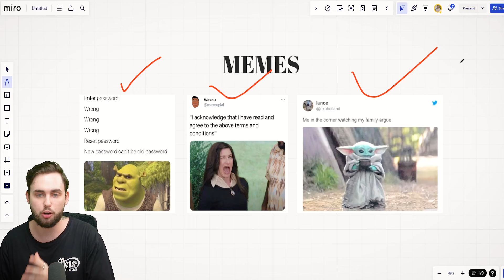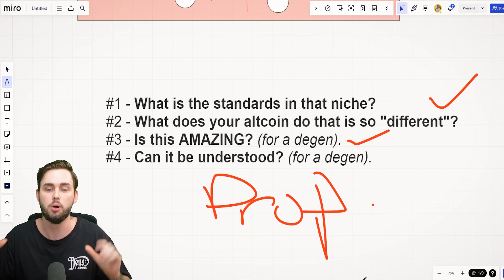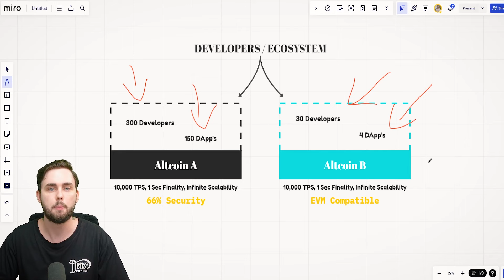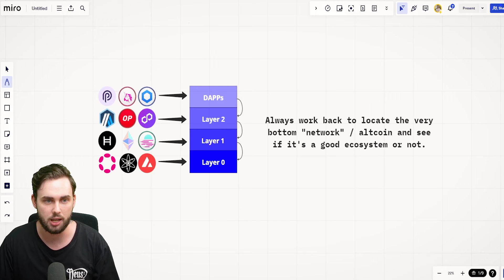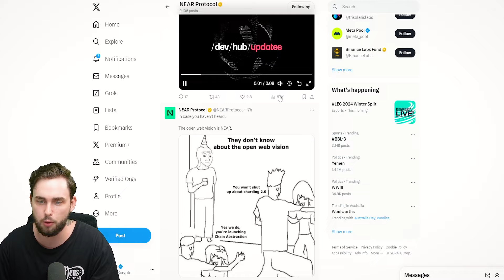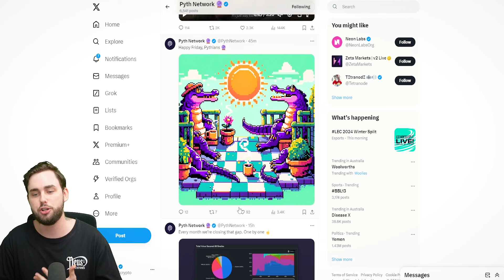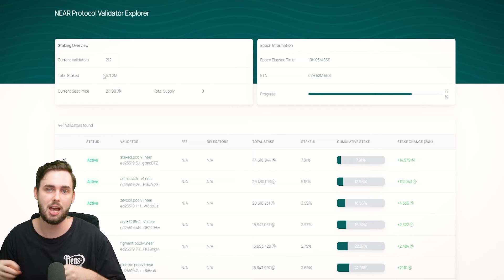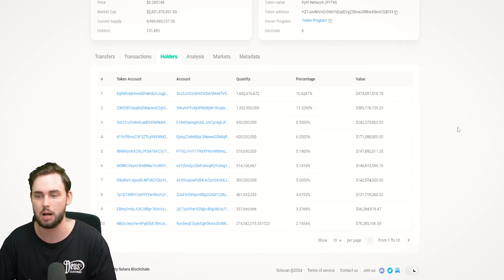STOP! NEVER Buy Altcoins Until You Do This First!!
You need to STOP right now! You should never buy an altcoin until you do this first, otherwise, you might never make the gains you want!

This technique can be used for any altcoin, Ethereum, ICP, ADA, NEAR, HBAR, QNT, SOL, INJ, RNDR, and even small caps.

Welcome, legend!

Aspiring Full-Time Traders Get up to $30,000 Bonus + guaranteed win in the lucky draw (ByBit)